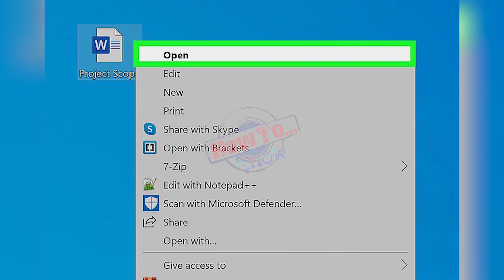How to Zoom In or Out of a Microsoft Word Document || How To Zoom In MS Word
How to Zoom In or Out of a Microsoft Word Document - how to zoom in or out of a microsoft word document. in this video i will show how to zoom in or out of a microsoft word document
How To Zoom In MS Word - how to zoom in ms word.

how to use zoom in ms word?
how to use the zoom in word 2007?